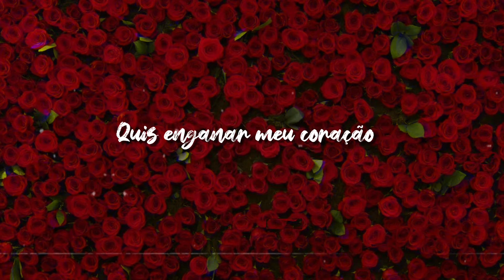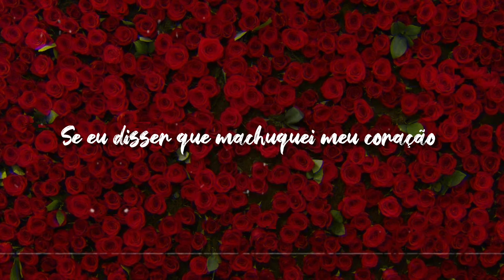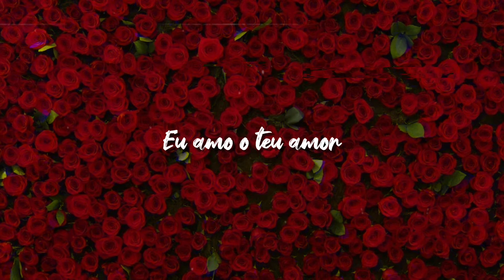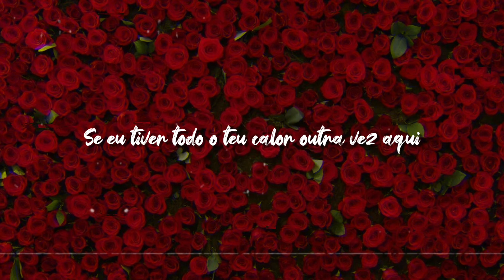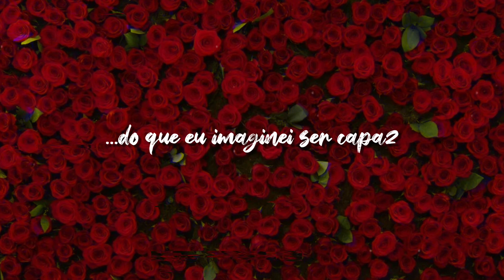Catedral - Mais Do Que Imaginei (Letra) ᵃᑭ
Daquelas que a gente  chora e nem sabe o porquê
Oooh bad que bate... Mas é linda por isso também ...❤